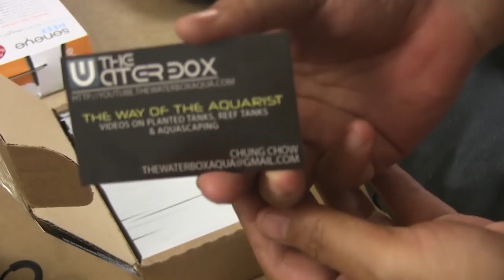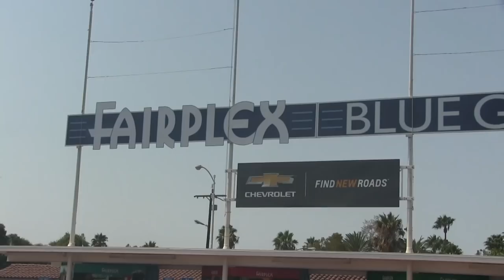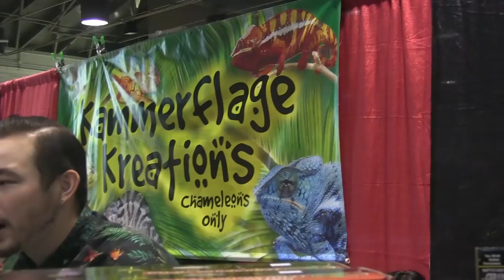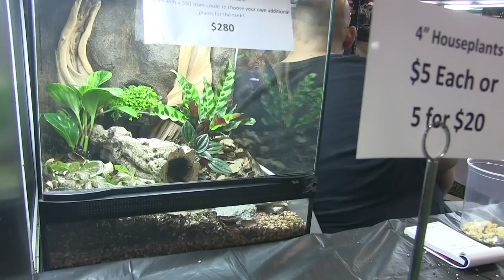Reptile Super Show 2018 - Fish vs Lizards | Waterlog 007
To start on my Exotic critter journey we go and check out the Reptile Super Show 2018! Fish vs Lizards? What do you think?

RECORDING EQUIPMENT

Camera:
Canon Vixia HF G40
Panasonic Lumix G7

Audio:
TASCAM DR-40 Digital Recorder

Mic:
TAKSTAR SGC-598 Microphone
Shure SM93 Lavalier Microphone

Tripod:
Zeikos ZE-TR201P

Lights:
Neewer 160 LED Studio
ePhoto Photography Light Kit

For all thing aquarium related! Covering fish keeping, planted tanks to even marine and salt water reef and coral tanks!